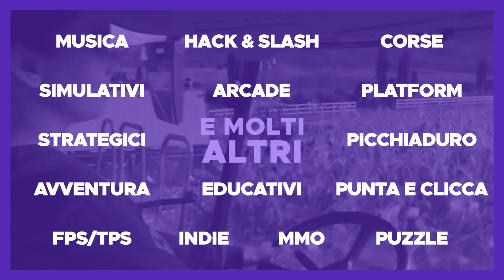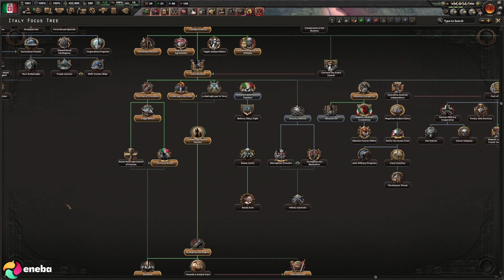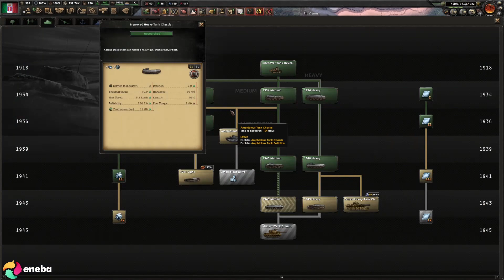LVI E' PREOCCUPATO #9 ► Hoi4 By Blood Alone Gameplay ITA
La nuova serie su hoi4 con l' Italia nel nuovo DLC By Blood Alone!

La vittoria è a portata di mano! La tua capacità di guidare la tua nazione è la tua arma suprema, il gioco di strategia Hearts of Iron IV ti consente di prendere il comando di qualsiasi nazione nella seconda guerra mondiale; il conflitto più coinvolgente della storia del mondo.

Dal cuore del campo di battaglia al centro di comando, guiderai la tua nazione alla gloria e farai la guerra, negozierai o invadera. Hai il potere di far pendere l'ago della bilancia della seconda guerra mondiale. È tempo di mostrare la tua abilità come il più grande leader militare del mondo. Rivivrai o cambierai la storia? Cambierai il destino del mondo ottenendo la vittoria a tutti i costi?

Crea un nuovo impero, resisti alle aggressioni degli stranieri o mantieniti al limite della neutralità in Hearts of Iron IV: By Blood Alone. Questa nuova espansione per il gioco grand strategy bellico sulla Seconda guerra mondiale di Paradox Interactive aggiunge opzioni storiche alternative e varietà di gioco per tre nazioni, oltre ad altri cambiamenti significativi.

Le caratteristiche di Hearts of Iron IV: By Blood Alone includono quanto segue.

Nuovo albero di obiettivi per l'Italia:
Segui il percorso storico dell'Italia di Mussolini o riscrivi la storia riassegnando il potere alla monarchia, guidando una rivoluzione comunista o sostituendo Mussolini con uno dei nuovi contendenti.
Nuovo albero di obiettivi per l'Etiopia:
Cerca di sconfiggere gli invasori italiani nonostante le difficoltà o resisti ai conquistatori stranieri usando le abilità uniche del governo in esilio.
Nuovo albero di obiettivi per la Svizzera:
Circondata da Francia, Germania e Italia, la nazione montana della Svizzera trae la sua forza dalla neutralità, trovando un equilibrio tra fazioni in competizione e offerte delle grandi potenze.
Nuove opzioni per le conferenze di pace:
Smilitarizza zone della mappa o intere nazioni, fai offerte per le navi ammiraglie delle potenze sconfitte o rivendica il controllo di risorse o fabbriche nemiche come risarcimento.

BY BLOOD ALONE AGGIUNGE:

Aircraft Designer:
Progetta e costruisci i tuoi aerei, dagli agili intercettori che privilegiano la velocità ai resistenti bombardieri realizzati per scaricare tonnellate di distruzione dall'alto.

Medaglie delle unità:
Un registro dei risultati delle divisioni ti permette di tenere traccia delle loro prestazioni e di assegnare medaglie uniche ai comandanti di divisione per le loro imprese sul campo.

Interazioni per l'embargo:
Con nuove interazioni diplomatiche puoi impedire ai nemici di commerciare con il tuo impero, se hanno generato una considerevole tensione a livello mondiale.

Nuovi modelli di unità:
Oltre 20 nuovi modelli di unità per Italia, Etiopia e Svizzera.

Nuovi modelli di aerei:
67 nuovi modelli di aerei.
12 nuovi brani musicali.